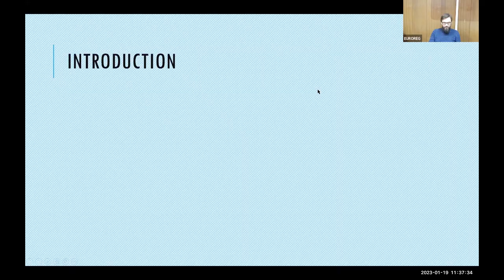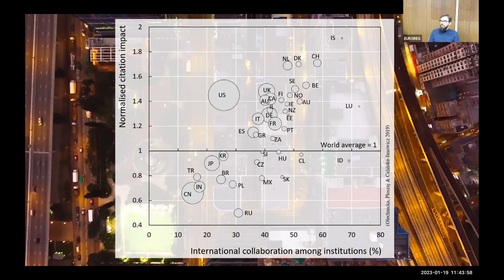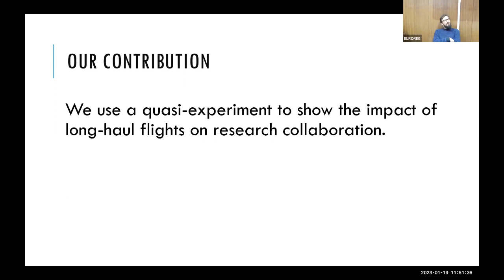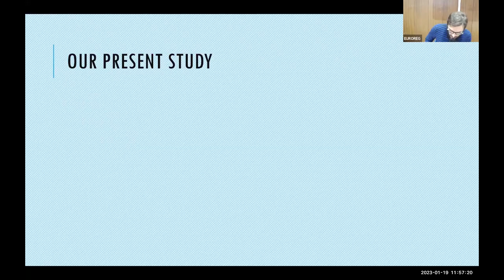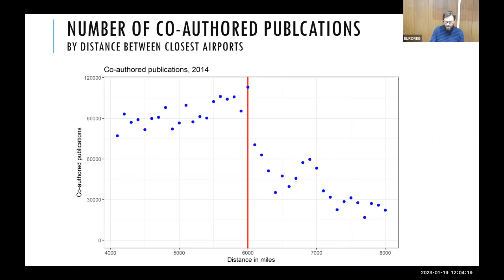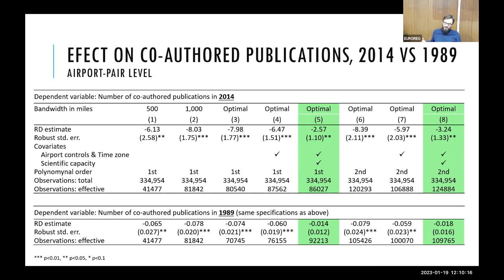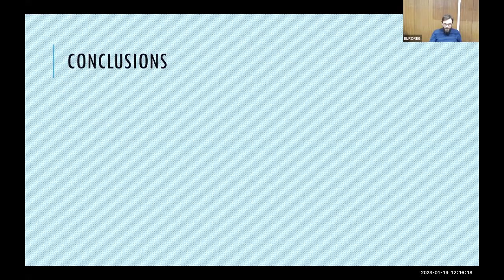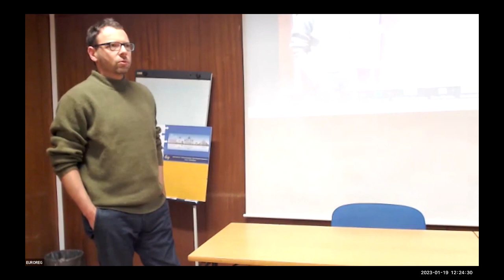Jak latanie wpływa na współpracę naukową?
Dr Adam Płoszaj – Jak latanie wpływa na współpracę naukową?

Prezentacja przedstawia wyniki badania dotyczącego wpływu dostępności lotów długodystansowych na międzynarodową współpracę naukową. Główną zaletą badania jest zastosowanie podejścia  quasieksperymentalnego. W badaniu wykorzystujemy nieciągłość w globalnej sieci połączeń lotniczych, która wynika z wymogów regulacyjnych, zidentyfikowaną przez Campante & Yanagizawa-Drott (LongRange Growth: Economic Development in the Global Network of Air Links, The Quarterly Journal of Economics, Volume 133, Issue 3, August 2018). Analiza tych autorów pokazuje, że miasta oddalone od siebie o nieco mniej niż 6 tys. mil mają wyraźnie większe prawdopodobieństwo posiadania bezpośrednich połączeń lotniczych w porównaniu z miastami nieco powyżej tego progu. Ta
nieciągłość – o charakterze egzogenicznym – została wykorzystana przez Campante & YanagizawaDrott do quasi-eksperymentalnej analizy związku przyczynowego między połączeniami lotniczymi a rozwojem gospodarczym (przy użyciu danych satelitarnych o nocnych światłach) i powiązaniami
biznesowymi (międzynarodowe dane dotyczące własności firm). Nasza analiza wykorzystuje podobne ramy analityczne do zbadania wpływu dostępności długodystansowych lotów na międzynarodową współpracę naukową mierzoną na podstawie współautorstwa artykułów naukowych.